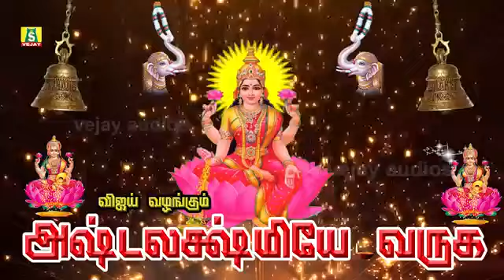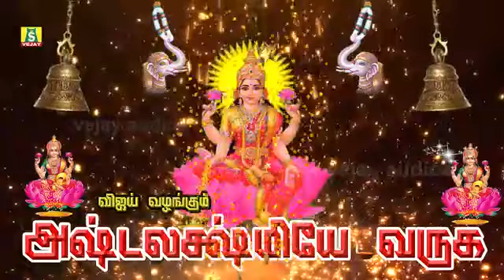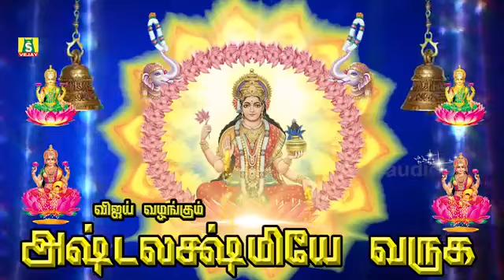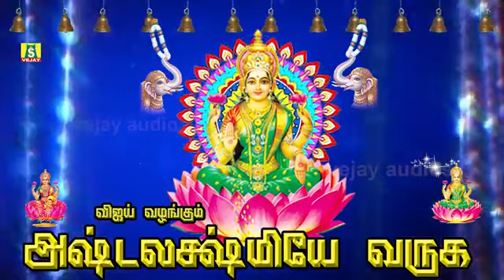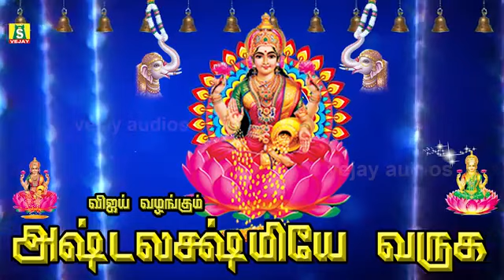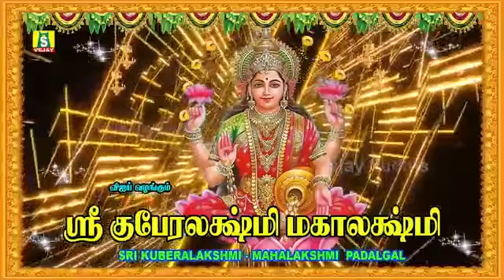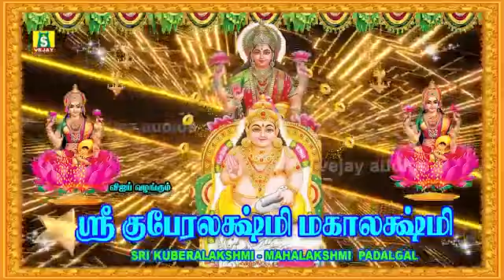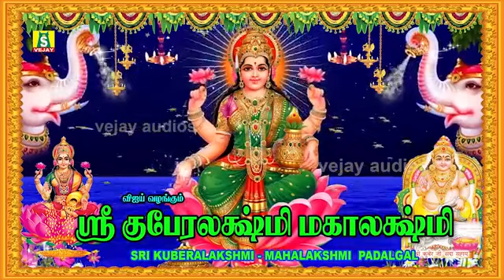வெள்ளிக்கிழமை அன்று மாலையில் கேளுங்கள் வீட்டில் செல்வம் பெருகும் அஷ்டலக்ஷ்மி பாடல்கள்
FRIDAY SPECIAL ASTALAKSHMI SONGS ||வெள்ளிக்கிழமை அன்று காலையில் கேளுங்கள் வீட்டில் செல்வம் பெருகும் அஷ்டலக்ஷ்மி பாடல்கள் ||  SPECIAL ASTALAKSHMI SONGS 2020

POWERFUL ASHTALAKSHMI MAHALAKSHMI PADALGAL
SUNG BY : BOMBAY SARADHA
அஷ்டலக்ஷ்மி :
அஷ்டலக்ஷ்மி  அல்லது எண்திரு என்பது திருமகளின் எட்டு வெவ்வேறு தோற்றங்களைக் குறிப்பிடும் பதம் ஆகும். அட்டலட்சுமியரை ஒரே குழுமமாக வழிபடுவது வழக்கமாகக் காணப்படுகின்றது.

செல்வம் என்பது பணத்தினை மட்டும் குறிப்பதன்று, எனவே கல்வி, நீண்ட ஆயுள், நம்பிக்கைக்கு உரிய நண்பர்கள், வாழ்க்கைக்கு தேவையான செல்வம், உழைப்புக்கு தேவையான ஊதியம், நோயற்ற வாழ்க்கை, எதற்கும் கலங்காத மனவலிமை, அன்புள்ள கணவன் மனைவி, அறிவு ஒழுக்கம் ஆற்றல் கொண்ட குழந்தைகள், மேன்மேலும் வளரக்கூடிய புகழ், மாறாத வார்த்தை, தடங்கலில்லாத வாழ்க்கை, வருவாயைச்சிக்கனமாக செலவழித்து சேமிப்பு அதிகரித்தல், திறமையான குடும்ப நிர்வாகம், நமக்கு உதவக்கூடிய பெருமக்களின் தொடர்பு, பிற உயிர்களிடம் அன்பு செலுத்துதல். முதலிய பதினாறு செல்வங்களுக்கும் அதிபதியாக லட்சுமி திகழ்கிறாள்.

முந்துதிரு - ஆதிலட்சுமி
மகாலட்சுமி, பிருகு முனிவரின் மகளாக அவதரித்தவள். திருமகளின் மிகப்பழைமையான தோற்றம். இந்த லட்சுமியை ரமா லட்சுமி என்றும் அழைக்கின்றார்கள். தாமரை, வெண்கொடி, அஞ்சல், அருளல் தாங்கும் நாற்கரங்கள் கொண்ட அன்னை.

செல்வத்திரு - தனலட்சுமி
பொன், பணம் என்பவற்றை அருளும் அன்னை. சக்கரம், சங்கு, கலசம், வில்லம்பு, தாமரை, அஞ்சேல் என்பவற்றைத் தாங்கும் ஆறுகரம் கொண்டவள்.

தானியத்திரு - தானியலட்சுமி
வேளாண்மை வளம் பெருக்கும் தேவி. பசுந்துகில் தரித்து, நெற்கதிர், கரும்பு, வாழை, தாமரைகள், கதை, அஞ்சேல், அருளல் தரித்த எண்கரம் கொண்டருளும் தாயார்.

வேழத்திரு - கயலட்சுமி
கால்நடைகள் மூலம் வளம் அருள்பவள்.இவளே அரசரொக்கும் பெருஞ்செல்வங்கள் தருபவள். பாற்கடலிலிருந்து உதித்தவளும் இவளே! இருயானைகள் நீராட்ட, அஞ்சேல், அருளல், தாமரைகள் தாங்கியவளாக செந்துகில் உடுத்து அருளுவாள்.

அன்னைத்திரு - சந்தானலட்சுமி
குழந்தைப்பேறு அருளும் திருமகள்.கலசங்கள், கத்தி, கேடயம், அஞ்சேல் தரித்த அறுகரத்தவள். மடியில் குழந்தையொன்று அமர்ந்திருக்க அருள்புரிவாள்.

திறல்திரு - வீரலட்சுமி
வீரம், வலிமை, அருளுவாள்.துன்பகரமான தருணங்களில் வாழ்க்கையில் துணிவைத் தரும் தாயார். செவ்வாடை தரித்தவள். சங்கு, சக்கர, வில், அம்பு, கத்தி, ஓலைச்சுவடி, அஞ்சேல், அருளல் என்பவற்றைத் தாங்கிய்ய எண்கரத்தினள்.

வெற்றித்திரு -விஜயலட்சுமி
யுத்தங்களில் மாத்திரமன்றி[2], எடுத்த காரியங்கள் எல்லாம் வெற்றி பெற அருளுவாள். சங்கு, சக்கரம், பாசம், கத்தி, கேடயம், தாமரை, அஞ்சேல், அருளல் என எட்டுக்கரங்களுடன் காட்சியளிப்பவள்.

கல்வித்திரு - வித்யாலட்சுமி
அறிவையும் கலைகளில் வல்லமயும் தருபவள்.வெண்துகிலுடுத்து, அஞ்சேல், அபயம், தாமரைகள் ஏந்திய நாற்கரத்தினள்.